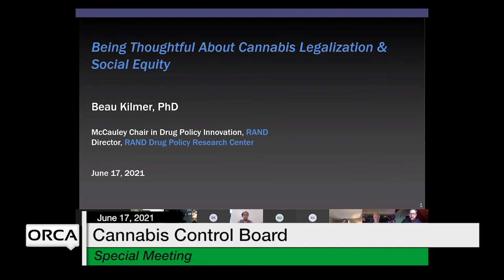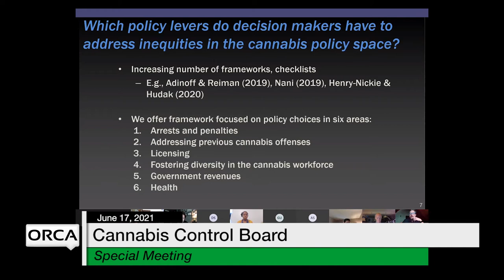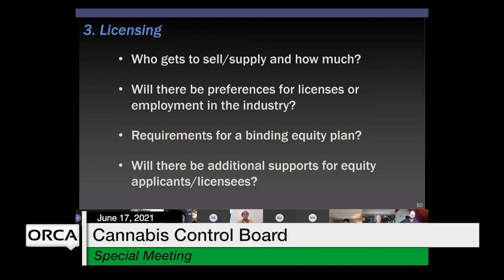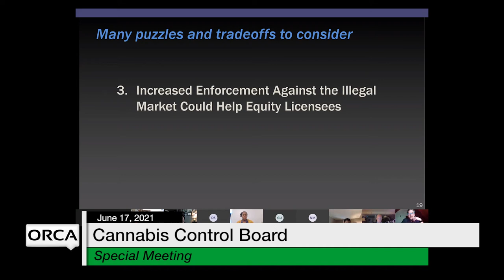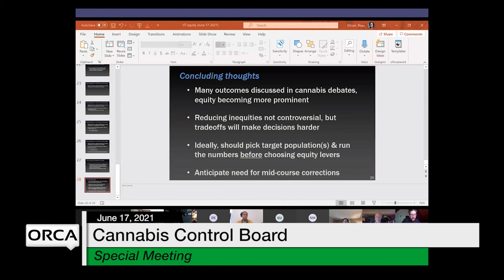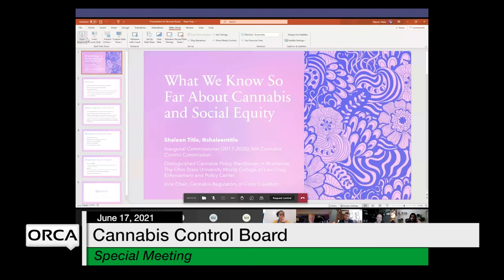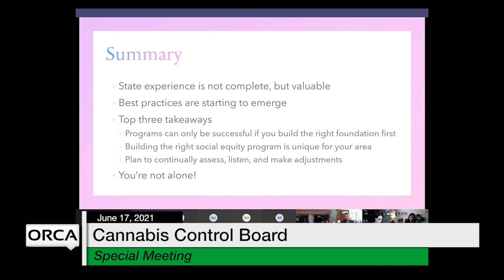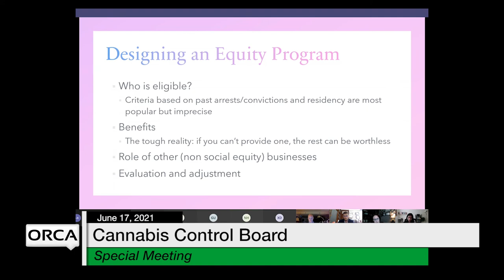Cannabis Control Board - Special Meeting June 17, 2021 [CCB]